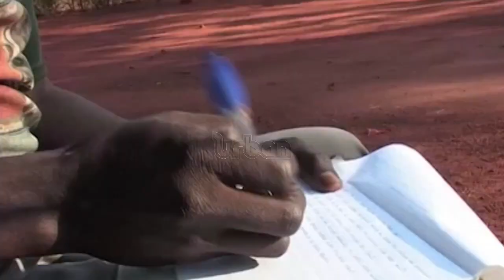President Museveni meets ICC chief prosecutor